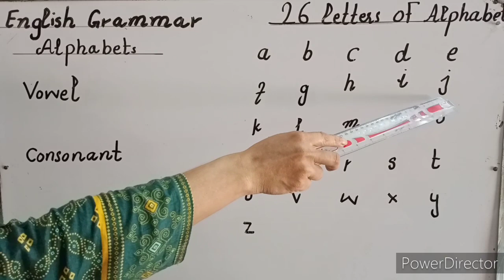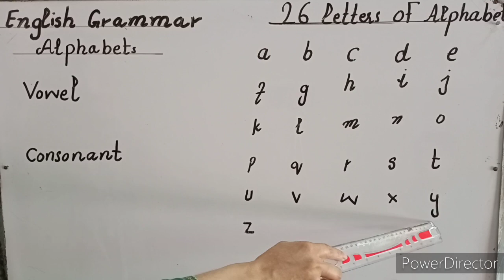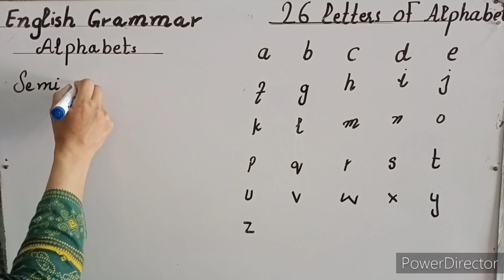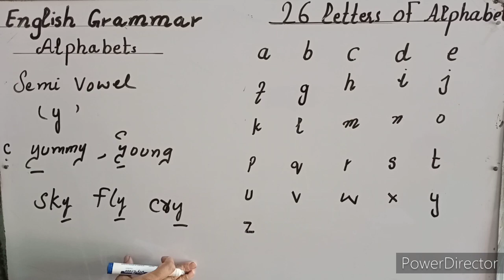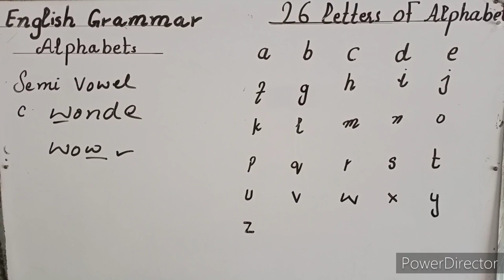Vowels and consonants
Assalak O Alaikum!
Dear Friends I Hope You Will Fine .
Friends I Hope This Video I Uploaded You Liked Very Much.
Please Comment On Videos And Tell Us How You Like This Video.
Friends It reveals  grammar of english. it gives you easiest way to learn english and its most critcal topics which gives students tough time after wactiching my channels. it becomes easy.